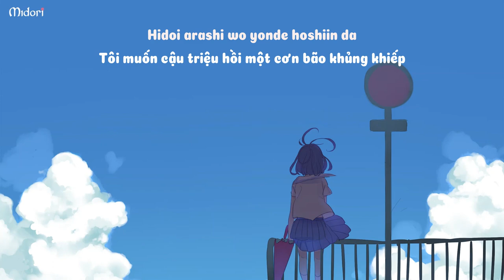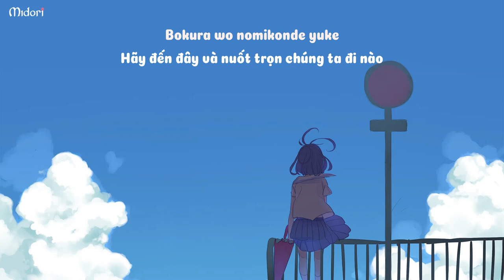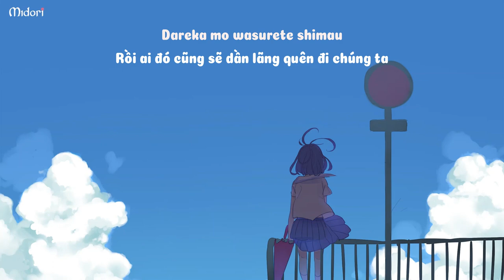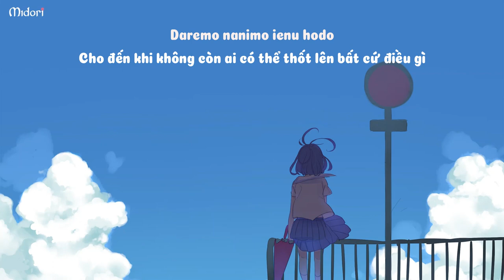[Vietsub] Matasaburo (又三郎) - Yorushika (ヨルシカ)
🌸Tựa đề: Bài hát mới "Matasaburo được sáng tác dựa trên tác phẩm "Kaze no Matasaburo" của Kenji Miyazawa. Truyện kể về cậu bé Takada Saburo mới chuyển trường với mái tóc đỏ kỳ dị, Saburo đến như mang làn gió mới tươi mát, theo cả hai nghĩa cho cuộc sống vốn bình lặng của những đứa trẻ nơi đây. Những sự bí ẩn trong gốc tích cùng những hiện tượng trùng hợp đến kỳ lạ xung quanh cậu bé đã gợi tới huyền thoại về cậu bé gió, đến bất giờ, đi đột ngột. Chẳng ai biết gió đến từ đâu, cũng chẳng ai rõ gió sẽ tới phương trời nào kế tiếp. Chỉ biết rằng, gió cứ thế luân chuyển mãi chẳng ngừng, như câu chuyện về Matasaburo. (Trích Review sách)
-  "Doddodo dodoudo" trong bài hát này là dòng mở đầu của câu chuyện "Kaze no Matasaburo". Từ gợi tả tiếng gió thổi mạnh.
- "Aoarashi" được nhắc đến trong bài hát này là một cơn gió mạnh thổi qua thảm thực vật tươi tốt. Hay  "aoarashi" còn gọi là một cơn bão xanh.